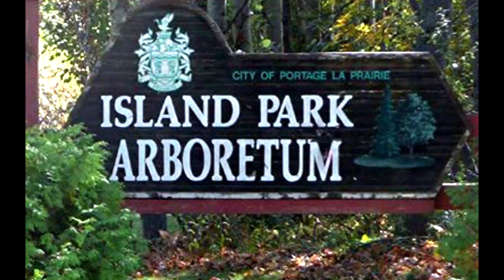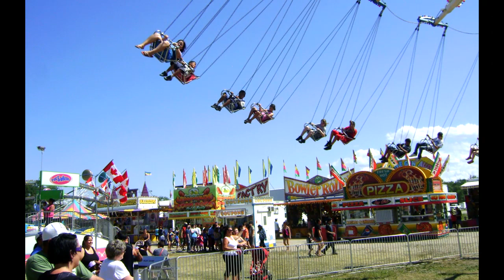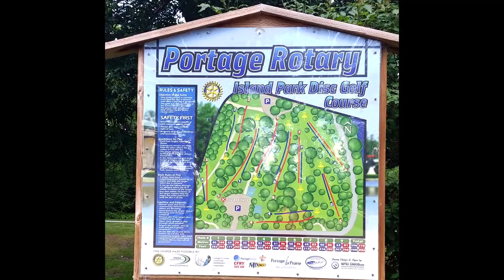Island Park - Portage la Prairie, Mb.